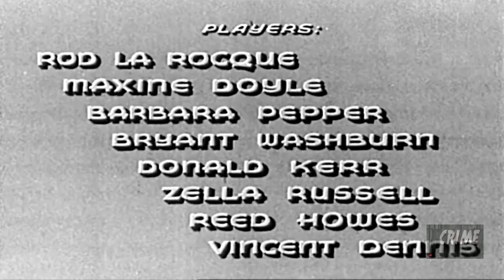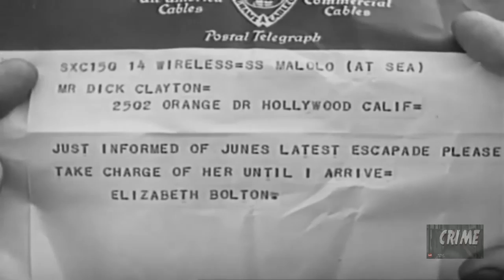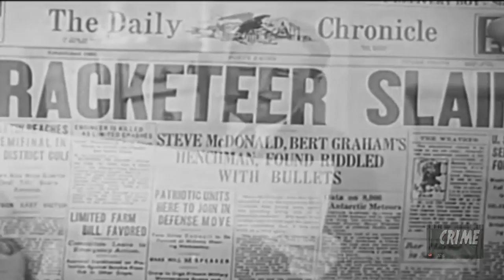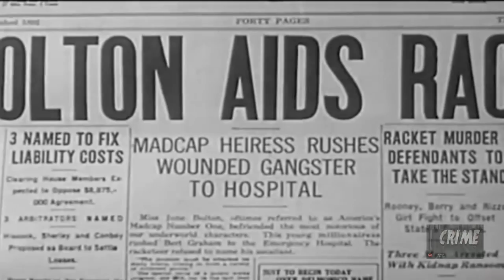Taming the Wild (1936) | Full Movie | Rod La Rocque | Maxine Doyle | Barbara Pepper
June Bolton (Maxine Doyle) is strong-willed, beautiful, reckless girl,blessed with money and a fond mother, Mrs. Elizabeth Bolton (Zella Russell), who knows not the first principle of maternal rule. Emerging from a reckless, on her part, automobile wreck and escaping the police, she is sought by police detectives as she escapes to Los Angeles. Her mother, a passenger aboard the incoming steamship Melolo, learns of June's latest escapade by cable and she wires the family legal adviser, Dick Clayton (Rod LaRocque), to find June and guard her until she arrives home. Clayon catches up with June in a downtown hotel but, already, Jimmy Taylor, a tabloid newspaper reporter, has also located her and headline again threaten the family name. In front of the hotel, June escapes Clayton by jumping into a limousine and rides away with Bret Graham, a charming but vicious racketeer. Clayton follows her to Graham's notorious inn, the Red Mill, where June has instantly acquired the friendship of Hazel White (Barbara Pepper), a dancer. Clayton arrives and he and Graham have a fistfight and,in the confusion, June and Hazel are arrested. Steve McDonald, a Graham henchman, who is in love with Hazel, bails both girls out of jail. The enraged Graham orders Steve to "take Clayton for a one-way ride" but allows Clayton to escape. This enrages Graham to the point that he murders Steve. June now finds herself caught in the midst of Los Angeles crime but more than ever determined to have her fill of adventure. She bitterly resents Clayton's attempts to get her out of the wild-side life, slaps him and dismisses him as her attorney. The resigned and hopeless Clayton does so. Riding with Graham and Hazel, June is a witness as Graham's gangster enemy, Red Hogan (Vincent Dennis) fires a hail of lead into the car, striking the racketeer down, Graham recuperates at a hospital and Junes finds her name in the news again. Hogan determines to silence June and goes to her hotel room. Clayton breaks in as Hogan is overpowering June with brutal strength. Clayton put the gangster down as the police arrive, June laughs. "The man doesn't live who can tame me," she taunts Clayton. Clayton seizes her and takes a hair brush from the dressing table. He then delivers a a sound spanking to June and it has a sobering effect. June calls him back as he is leaving and hands him the spanking brush. "Perhaps,"she tells him, "you'll need it again."

Director: Robert F. Hill
Writers: Peter B. Kyne, Al Martin
Starring: Rod La Rocque, Maxine Doyle, Barbara Pepper